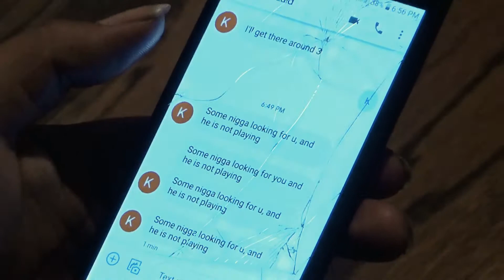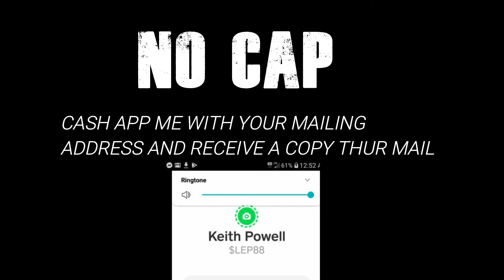No Cap Final Preview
Hood Drama Action Movie